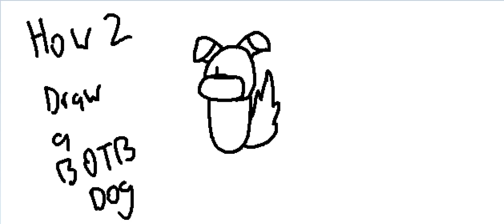How to draw a BOTB styled dog in under 2 minutes!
I made this with MS Paint and a writing tablet.
How to draw a dog in under 2 minutes!